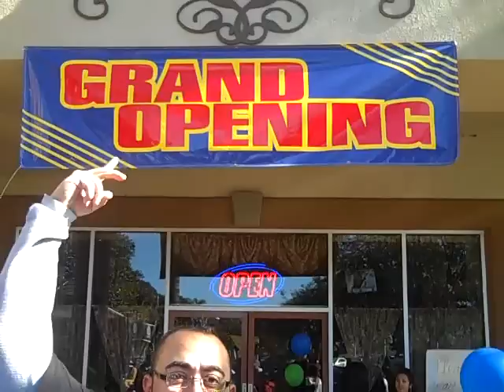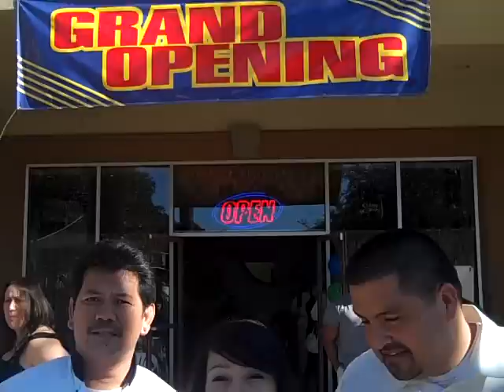Rico & Mambo: Cafe Amri Live Broadcast